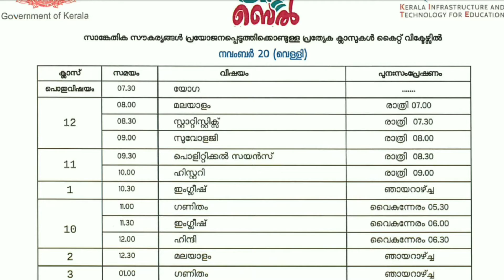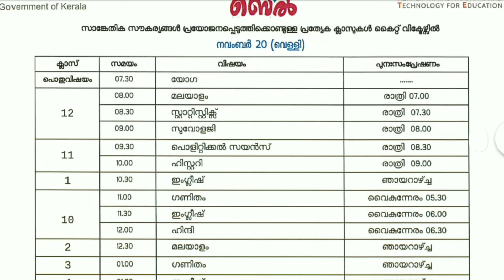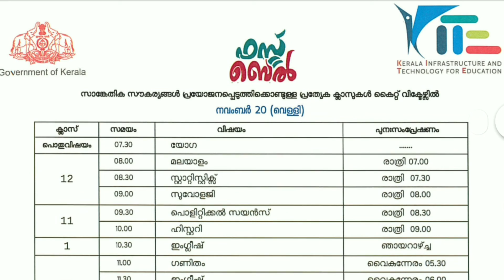Itsvicters November 20 timetable